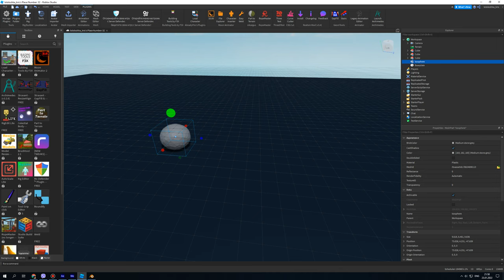ICO SPHERE FROM BLENDER IN ROBLOX